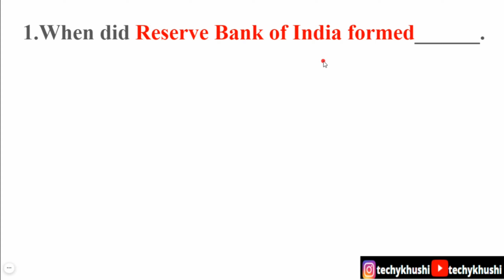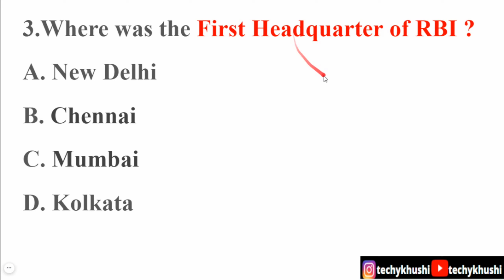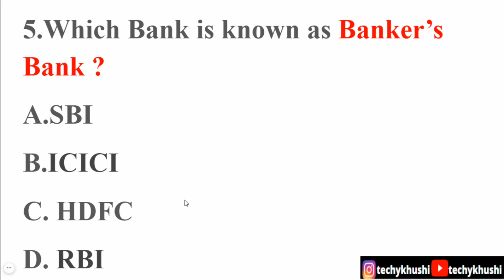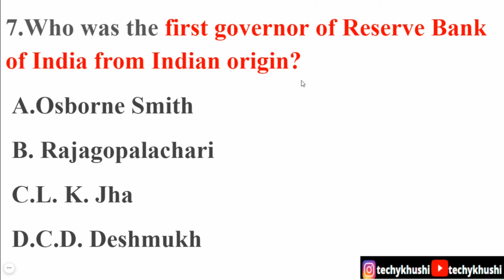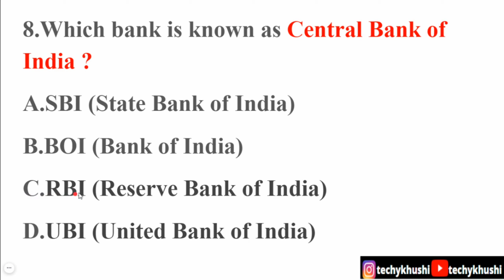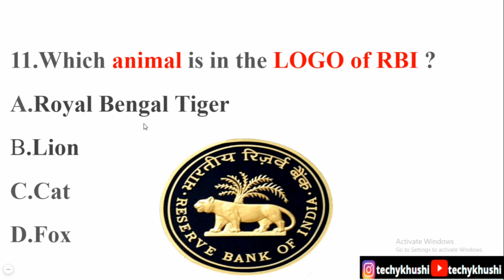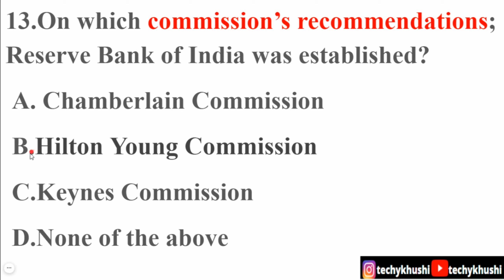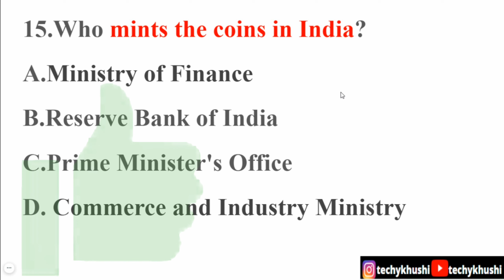Reserve Banking (RBI) Related MCQs with Answer I 2020-21 Online exam model MCQ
In this Video, We are going to learn the few MCQs Questions  with Answers related to Reserve Bank of India .Today i'm introduce to you a few sample questions related to Reserve  Bank of India .I include 15 MCQ questions with answers. I hope this will help you to prepare for the exams.

Not only this, you need to refer other sources before going to attend the exam. It is only a sample that i made  to help you.

Thank you all the love and support!

◉_◉°°ᴀᴘᴘ ʟɪɴᴋꜱ°°◉_◉

✓How to Join 2 Cells in Google Sheet ?How to combine or merge two columns cells in google sheet 20-21
✓°Causes of Industrial Sickness || Industrial Sickness in English & Hindi 2021 (Part -II)✓° -
✓°Industrial Sickness || Types of Sick Industries in English and Hindi 2021 (Part-III)✓° -
✓°What is Signal App? Why Are People Leaving WhatsApp? Best Alternative of WhatsApp 2021 in Hindi✓° -
✓°WhatsApp’s New Privacy Policy Update I WhatsApp Privacy Policy Update 2021 in Hindi✓° -
✓°Merchant Bank Vs Investment Bank I Difference between Merchant banking and Investment banking✓° -
✓°Merchant Banking Related MCQs with Answer I 2020-21 Online exam model MCQ
✓°How to Change Capital and Small letters in Google Docs 2020 I Change Case in Google Docs Tutorial✓° -
✓°How to Type in Hindi in Google Docs 2020 I Google Docs Tutorial in Hindi✓° -
✓°How to Insert Shapes & Drawing in Google Docs I Google Docs Tips & Tricks 2020✓° -

                                                                                                                           ~~TECHEYKHUSHI~~